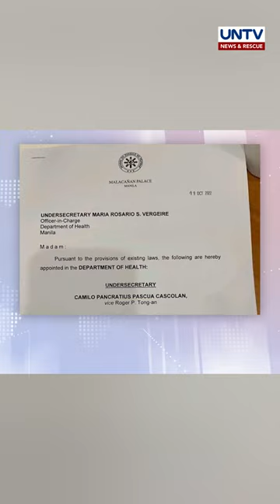Cascolan, idinipensa ang appointment; karanasan at kakayahan, maiaambag sa DOH